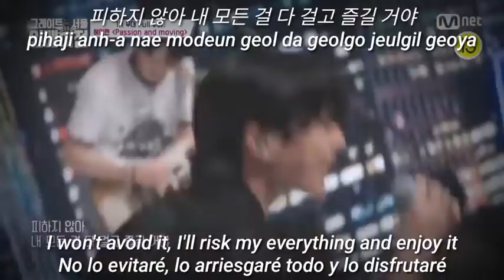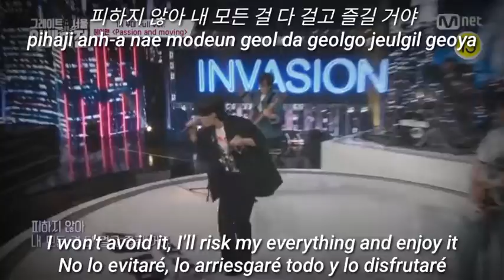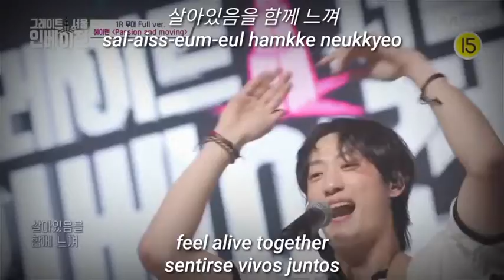Hey Men - Passion And Moving[Sub Esp/Eng/Rom/Han]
Hey Men - Passion And Moving[Sub Español/Lyrics Eng/Romanization/Hangul]

Hey Men - Passion And Moving